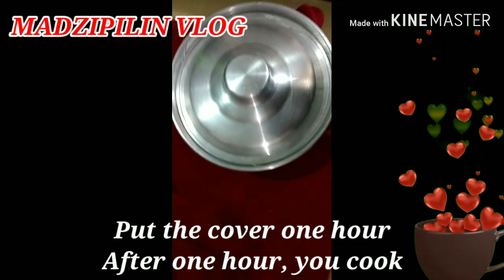How to make dunots